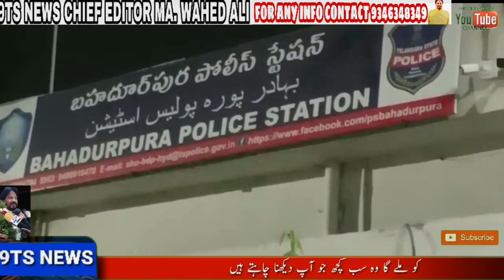Raja Singh mla gushamahel Per, Complain bahadurpura police station mai, Dargh, rath 11 baje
Raja Singh mla gushamahel Per, Complain bahadurpura police station mai, Dargh, rath 11 baje sey 2 baje rath tak naojawano Itejaj bahadurpura police station per
Kishan Bagh k najawano ney kiya Complain, Raja Singh mla Bjp Gushamahel Consistency per Un k Napaak bayaan ko leker Jo Darga Khaja gareeb Nawaz per Diya Jo K Social media Per Viral hurahi hai,
Pahele tu Sho Durga Prasad ney Camplain Lene Sey Inkar kiya, Kaha k Jaha wo Bayan Diya Hai Us Aria K Police station per Complain dene ko kaha, Lejin Najawano Ka ihtijaj our Dharna deney k bad police bahadurpura harkat mai ate huwe Camplain leya, Jab Police station Per Corporator Kishan Bagh Aimim Husaini pasha pachetu Police ney Raja sing k qilaf Complain liya Aur Ye Tayaqun diya k wo Acp Sahab sey Bath Karke kal yani 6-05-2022 ko Raja Singh k qilaf Karwaye kare k